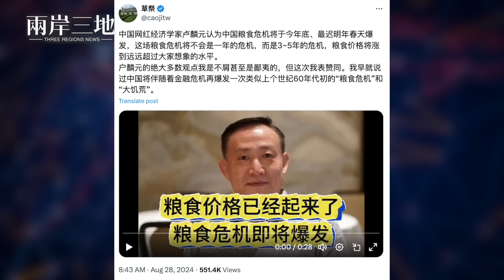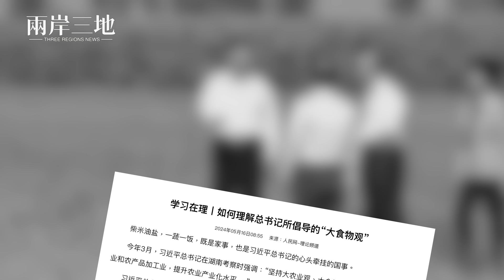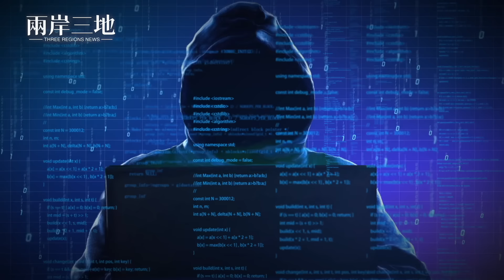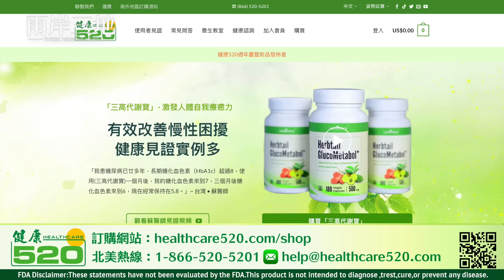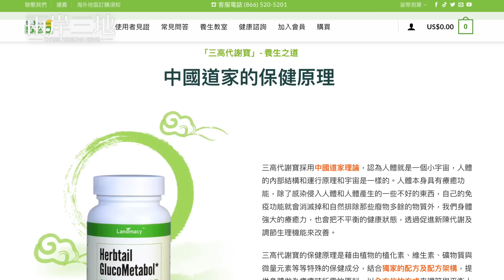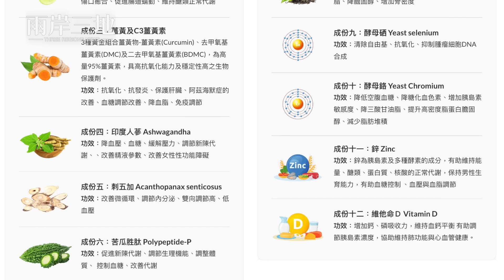紅色學者示警糧食危機；專家：曼谷七八年內或沉沒 主播：芬妮【兩岸三地】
內容提要：
00:42 紅色學者示警糧食危機
04:21 專家：曼谷七八年內或沉沒
05:54 京華城案擴大 主嫌被收押禁見
08:20 向中共洩密 南韓軍務員被起訴
09:52 澳洲主導太平洋島國警務合作
11:38 日將修免稅制度 至少三大變化